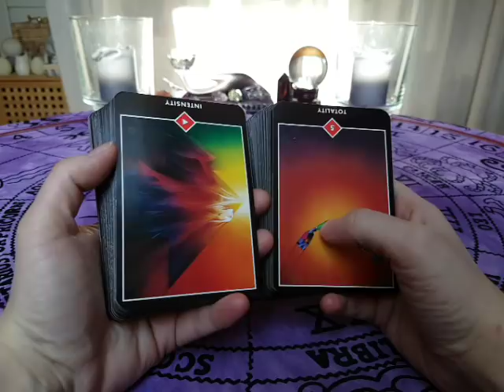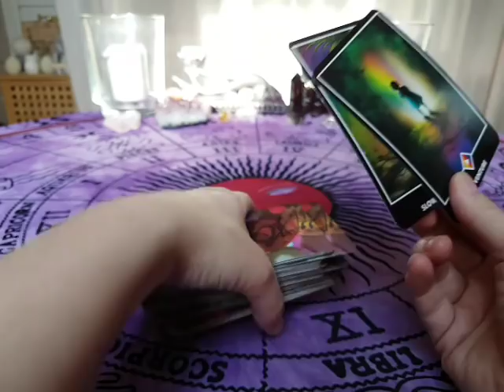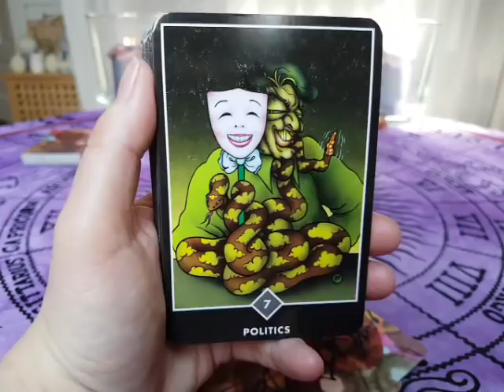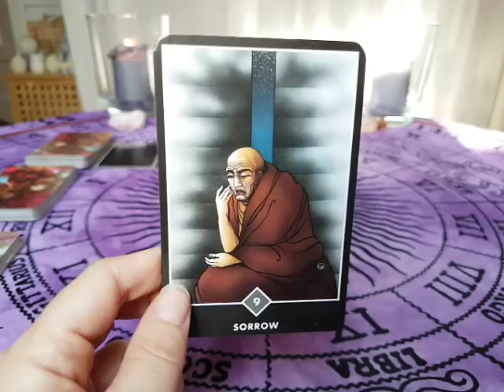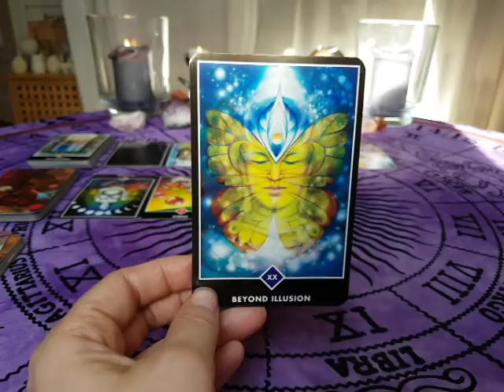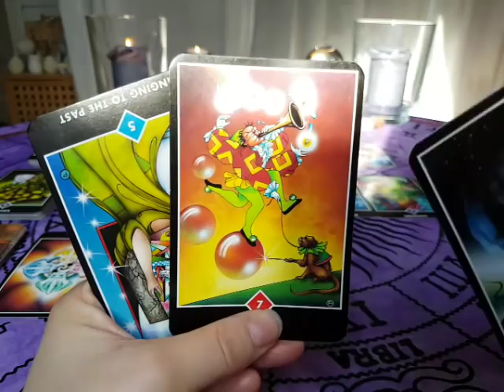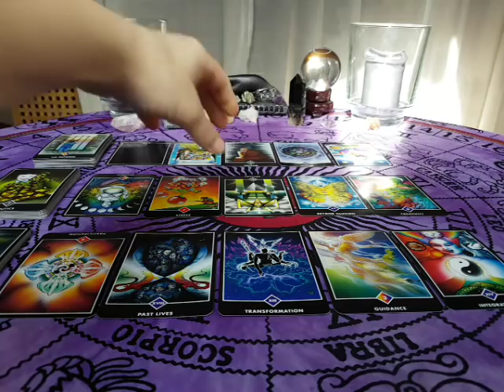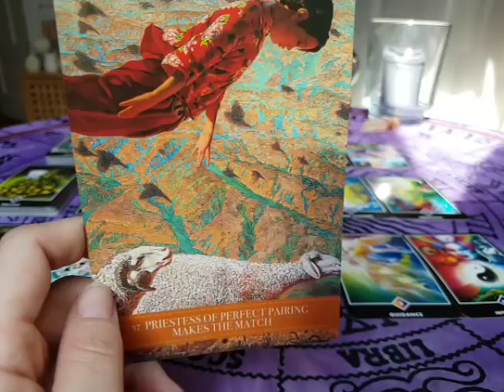Sagittarius 16-30 April 2018 Love & Spirituality reading - DIGESTING TRAUMA WITH LOST SOULPARTS! ♐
☆ You can find all of the Decks I use in my videos and also Decks I use for my personal readings, at my webpage;

"I'm going backwards through time at the speed of light
I'm yours, you're mine, two satellites
Not alone
No, we're not alone

A freeze-frame of your eye in the strobe light
Sweat dripping down from your brow, hold tight
Don't let go
Don't you let me go

And I never was smart with love
I let the bad ones in and the good ones go
But I'm gonna love you like I've never been hurt before
I'm gonna love you like I'm indestructible
Your love is ultra magnetic and it's taking over
This is hardcore
And I'm indestructible

Hands up in the air like we don't care
We're shooting deep into space
And the lasers split the dark
Cut right through the dark

It's just us, we ignore the crowd dancing
Fall to the floor
Beats in my heart
Put your hands on my heart

This is hardcore

Ooh and I'm gonna love you like
Like I've never been hurt before
This is hardcore
And I'm indestructible.."